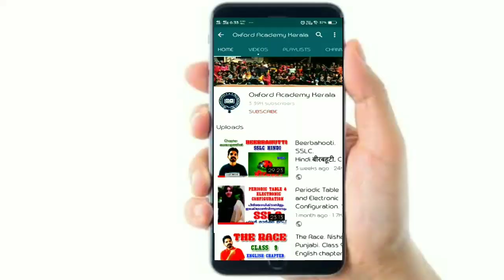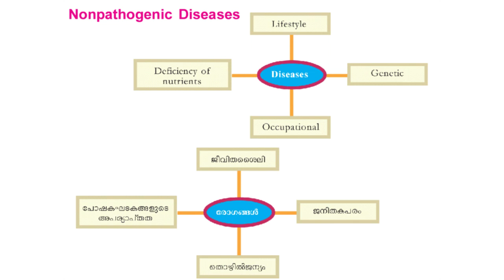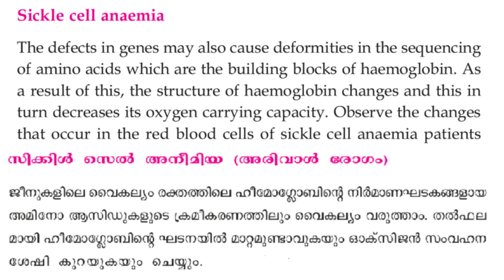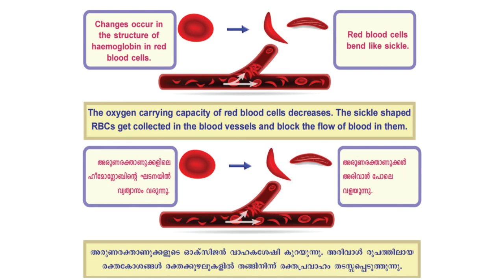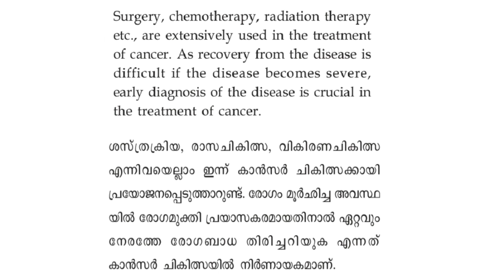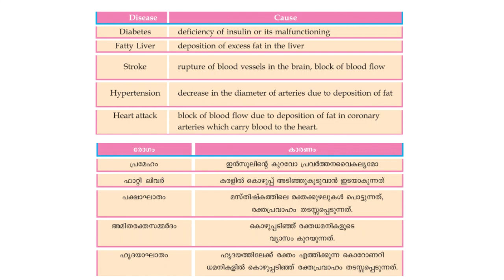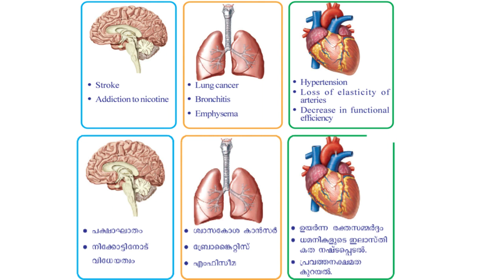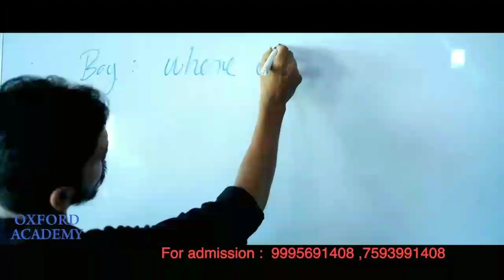SSLC chapter 4 keeping Disease Away |അകറ്റി നിർത്താം രോഗങ്ങളെ